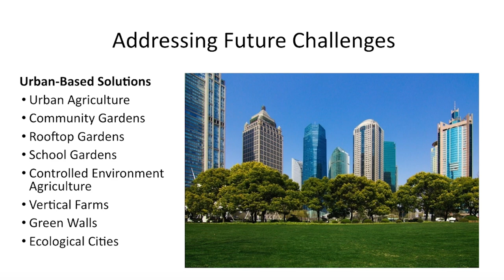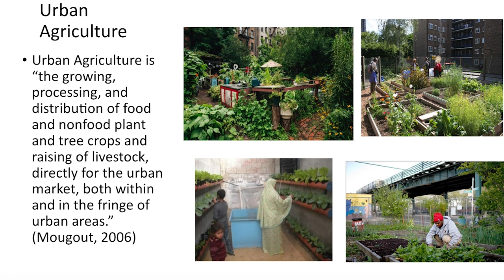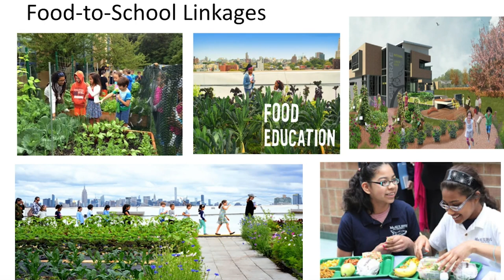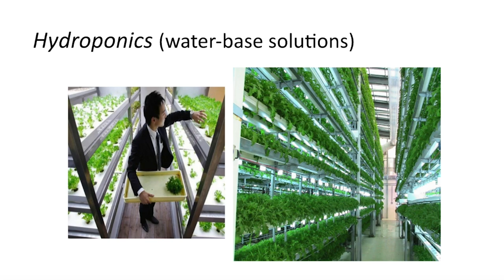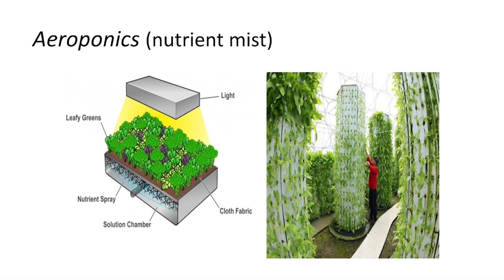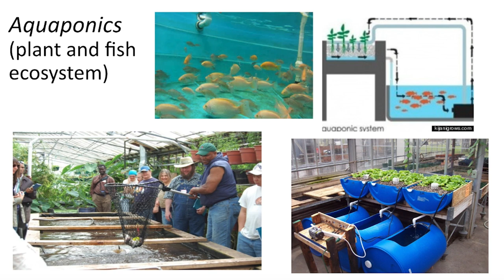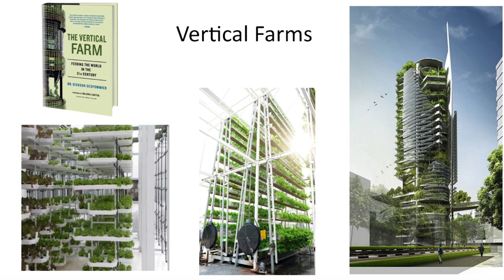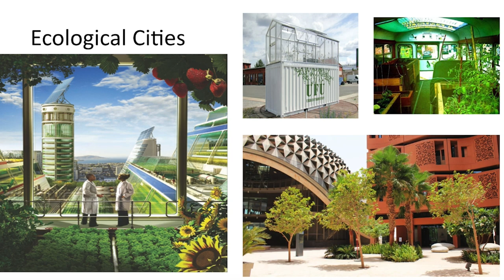Urban Agriculture and Food Security in the Age of Climate Change | Joseph Dorsey | TEDxYouth@PHUHS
Dr. Joseph W. Dorsey is an Associate Professor in the Patel College of Global Sustainability (PCGS) at the University of South Florida, Tampa, PCGS Academic Capstone Director, PCGS Concentration Director in Food Sustainability and Security, and the PCGS Associate Dean for Academic Affairs. His research interests include brownfield redevelopment; urban agriculture in developed and developing nations; sustainable food resource management strategies; and community economic empowerment initiatives. Dr. Dorsey has held faculty positions at Michigan State University, Miami University in Oxford, Ohio, and the University of South Florida – St. Petersburg. Prior to his doctoral career, Joseph was a Peace Corps Volunteer (maternity and child nutritionist) in Africa, a public health nutritionist in the Caribbean, and a clinical nutritionist in the United States. In his talk "Urban Agriculture and Food Security in the Age of Climate Change," he outlines ways we can live more sustainably in our urban communities. Dr. Joseph W. Dorsey is an Associate Professor in the Patel College of Global Sustainability (PCGS) at the University of South Florida, Tampa, PCGS Academic Capstone Director, PCGS Concentration Director in Food Sustainability and Security, and the PCGS Associate Dean for Academic Affairs. His research interests include brownfield redevelopment; urban agriculture in developed and developing nations; sustainable food resource management strategies; and community economic empowerment initiatives. Dr. Dorsey has held faculty positions at Michigan State University, Miami University in Oxford, Ohio, and the University of South Florida – St. Petersburg.  Prior to his doctoral career, Joseph was a Peace Corps Volunteer (maternity and child nutritionist) in Africa, a public health nutritionist in the Caribbean, and a clinical nutritionist in the United States. This talk was given at a TEDx event using the TED conference format but independently organized by a local community.